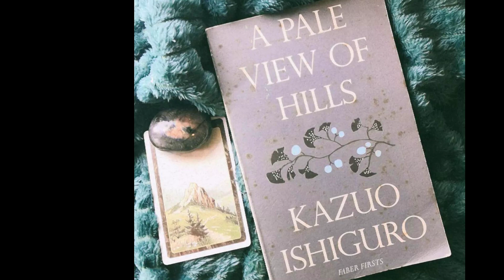A Pale View of Hills by Kazuo Ishiguro | Part One: Chapter 1-3]